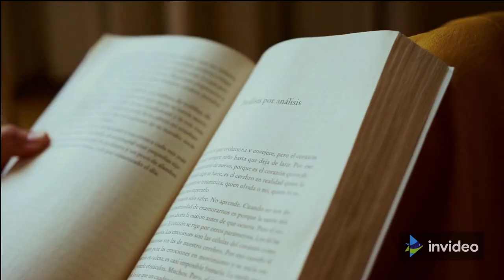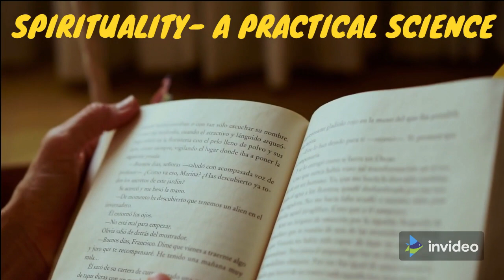spirituality for beginners | आध्यात्मिक अनुभव | spiritual awakening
Spirituality does not refer to any specific discipline. It's a mindset. It can be defined as the awareness of a sensation or a sense, or a belief that there is something larger than myself.

In this video, we are now going to see 4 aspects of spirituality.

Does this sound like something you'd be interested in?